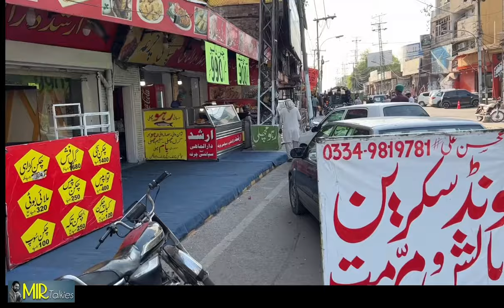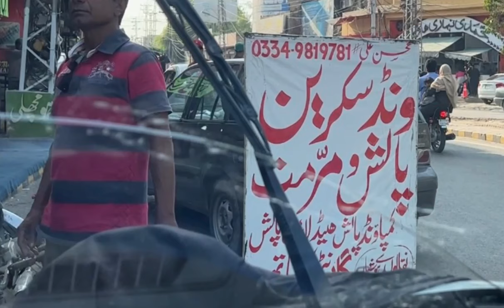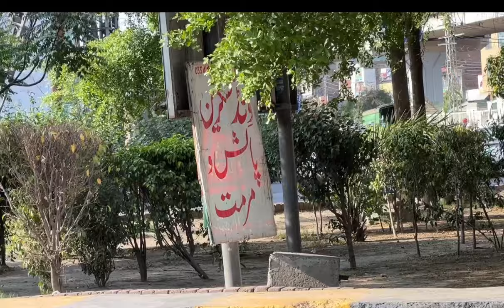Imran khan aur Nawaz Sharif Ka Aik he mistery , Mazang aur gawalmandi ke kehani / tahir sarwar mir